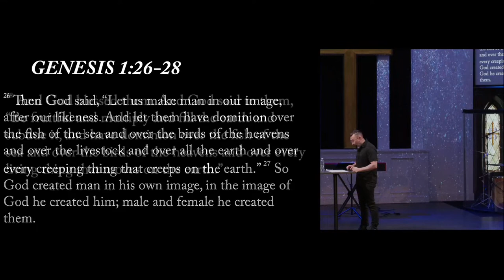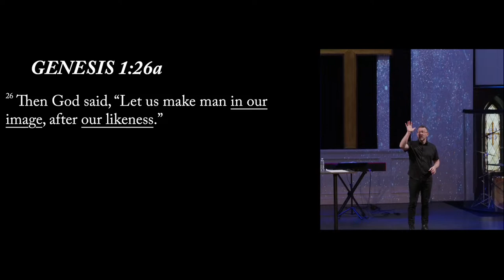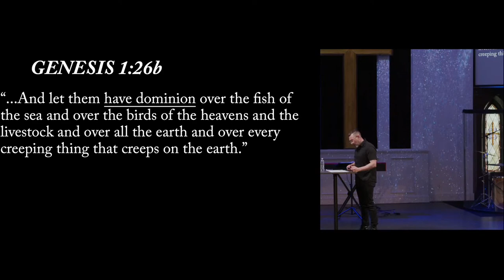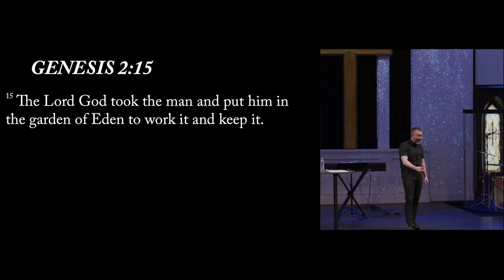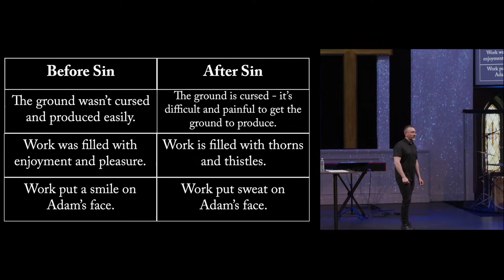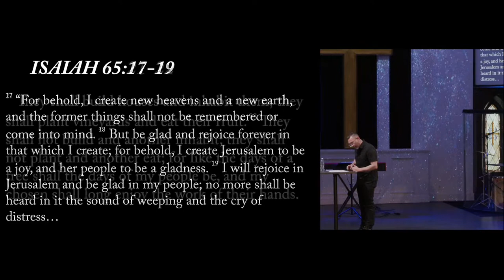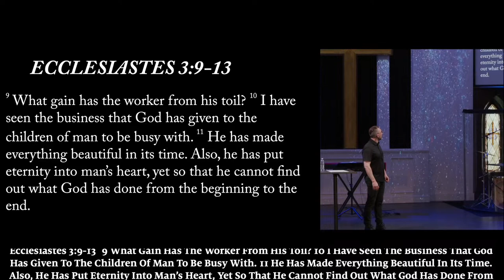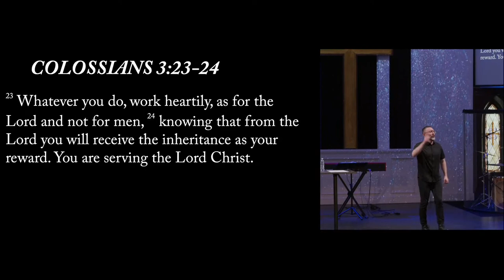Meaning of Work | Bubba Jennings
Join us as we worship Jesus with singing, community, and the preaching of God's word.